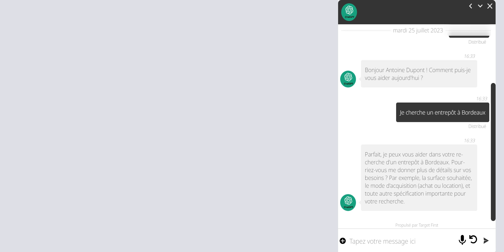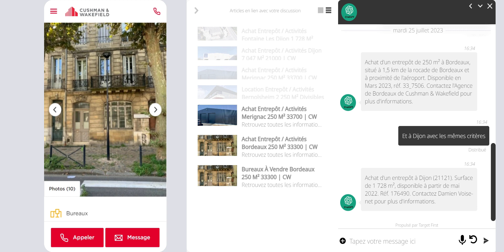ChatGPT Voice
Équiper votre site de chatGPT intégré à Target First sert à fournir une aide personnalisée et instantanée à tous vos visiteurs, H24 7/7. Sa capacité à comprendre le langage naturel facilite la résolution autonome des demandes des utilisateurs, ce qui se traduit par une diminution du nombre des demandes adressées aux équipes de support. Dès que cela est nécessaire, il transfère la conversation à un conseiller humain via le canal approprié comme le Chat, la Visio Assistance, le Web Call Back, Whatsapp, l’outil de prise de rendez-vous ou l’email via le formulaire de contact personnalisé.